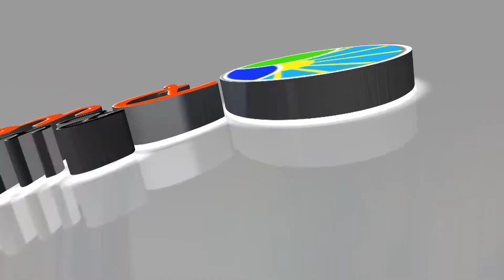PUMA RECORRIDO SANFE IN OUT LLAY LLAY